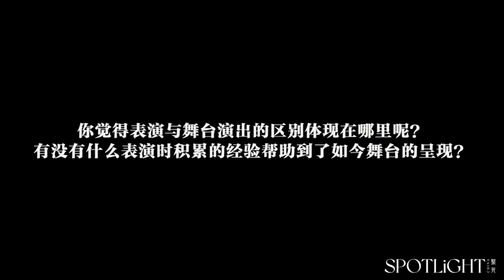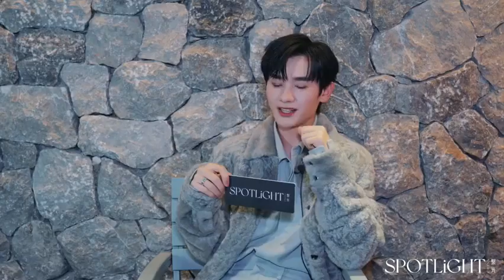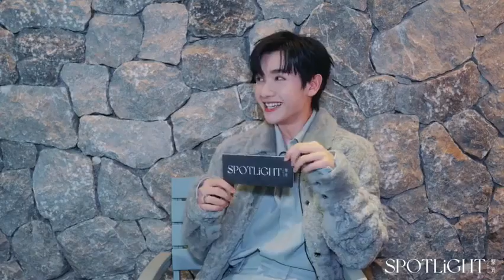NINE X SPOTLIGHT